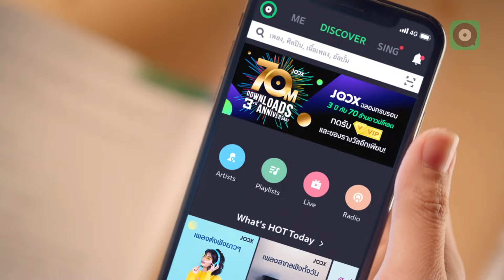JOOX ครบรอบ 3 ปีกับ 70 ล้านดาวน์โหลด ให้คุณกดรับ VIP และของรางวัลอื่น ๆ อีกเพียบ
JOOX ครบรอบ 3 ปีกับ 70 ล้านดาวน์โหลด
ให้คุณกดรับ VIP และของรางวัลอื่นๆ อีกเพียบได้ทุกวัน!!
พร้อมเพลงและเพลย์ลิสต์สุดพิเศษ รวบรวมที่สุดของ JOOX
มาให้คุณฟังแบบจัดเต็ม

ดาวน์โหลด JOOX Application ได้ที่

หรือฟังเพลงผ่านเว็บได้ที่ หรือ